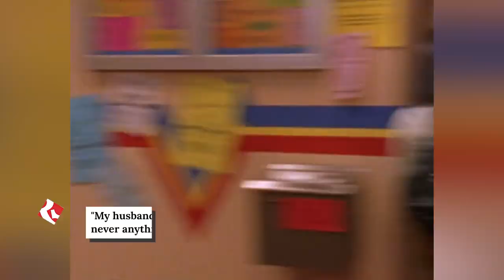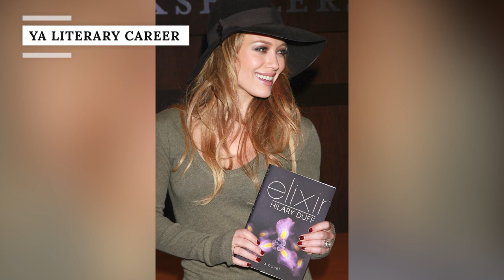Hilary Duff's Transformation Is Seriously Turning Heads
An entire generation has watched Hilary Duff grow up on screen. Like many of her Hollywood peers, Duff cut her acting teeth on the Disney Channel, playing the title character on the network’s hit series Lizzie McGuire. From there, Duff moved on to the big screen, with memorable roles in movies like Cheaper by the Dozen and A Cinderella Story.

Duff’s success hasn’t been limited to acting, either. With several albums and a few fashion lines under her belt, she’s an artist who doesn’t seem limited to any particular medium. While Duff’s biggest fans surely know plenty about her, there’s more to this versatile star than meets the eye. Here’s how Hilary Duff’s transformation is seriously turning heads.

Her big break | 0:00
Fame | 1:07
Adult roles | 1:45
Motherhood | 2:27
Divorce | 3:18
Embarrassing moments | 3:59
Balance | 4:28
Self-care | 5:10
YA literary career | 5:43
Child star curse | 6:18
Body image | 6:58
Diet and exercise | 7:32
Lizzie McGuire reboot | 7:53
Wedding | 8:33
Pandemic hobbies | 9:10
Children's book | 10:01
Canceled reboot | 10:50
Third child | 11:49
Younger ending | 12:37
How I Met Your Father | 13:32